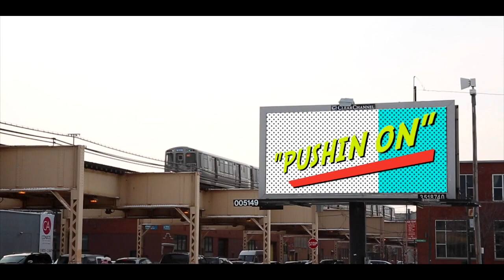Big_Once & ∆ trentino ∇: Pushin On (BOAT Chapter 9)